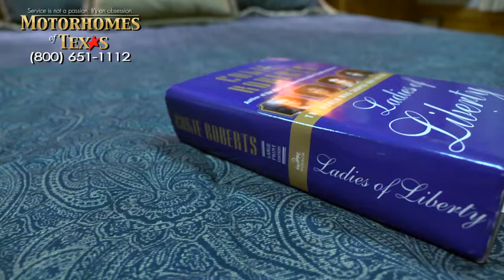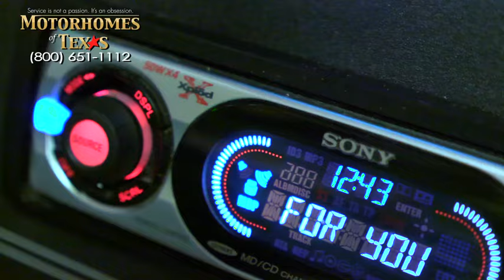Motorhomes of Texas - 1998 Foretravel U270 36' C1839 SOLD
SOLD

 Thinking of putting a quality Motorhome to work for your company?  This 36' non-slide Foretravel lends itself well to a corporate enterprise, as a tailgater, or to family vacations. Oak cabinets, queen island bed, and a beautifully upgraded Burbur carpet living room and ceramic tile entry, kitchen and bath, make this a home and/or office. Famous bridge type construction, outboard air-ride suspension and full air brakes are the keys to a superior handling coach and the quality just starts there!